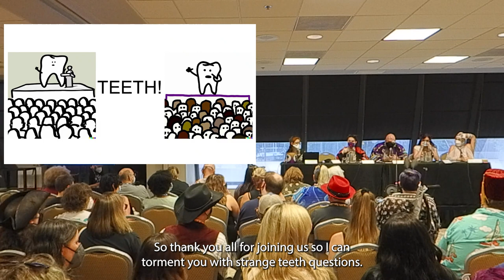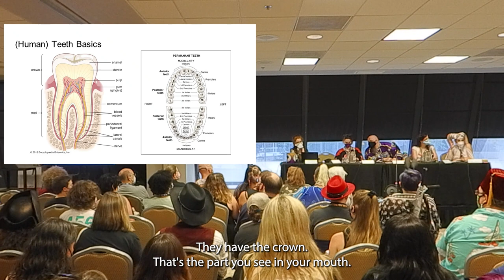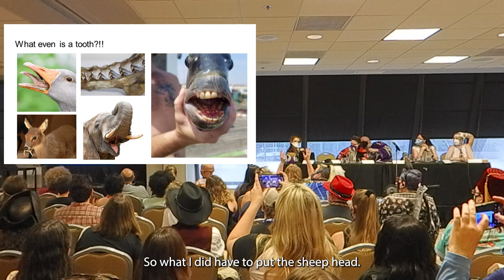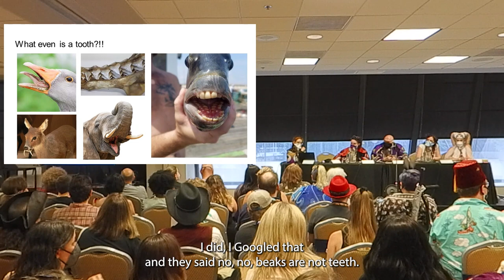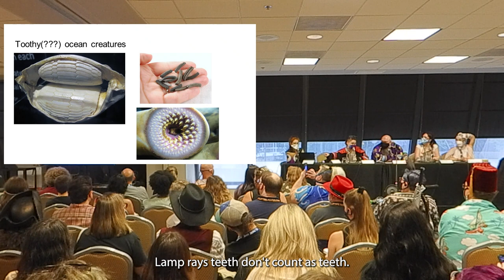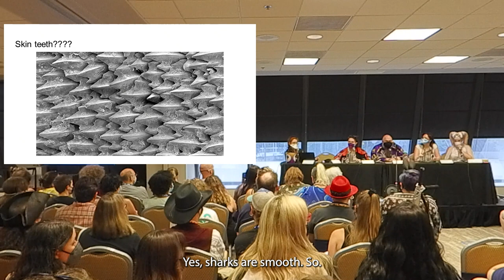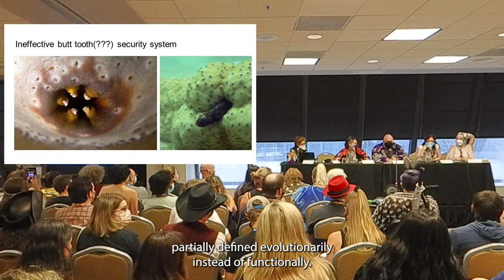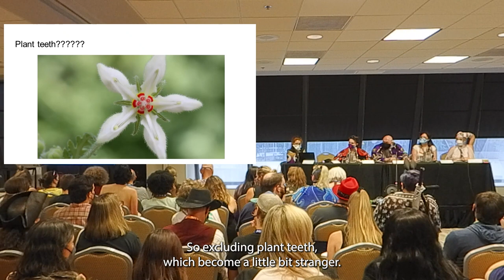Teeth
Why is it that scientists get so excited about teeth? What insight might our incisors provide? What more can molars tell us about an animal? What secrets do face knives hold and what stories are hidden inside our outside bones? Joins us as we discuss all the fascinating truths told by a smile.